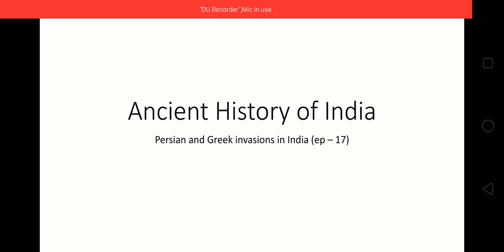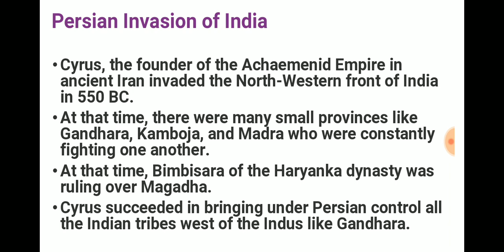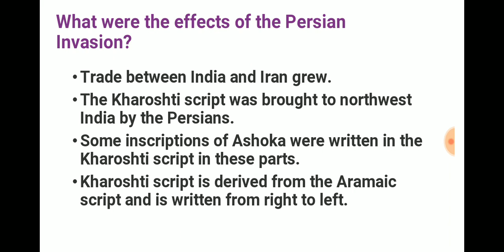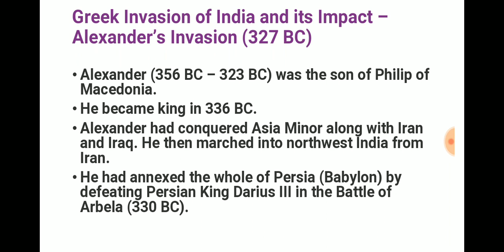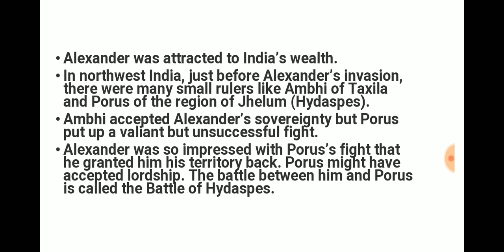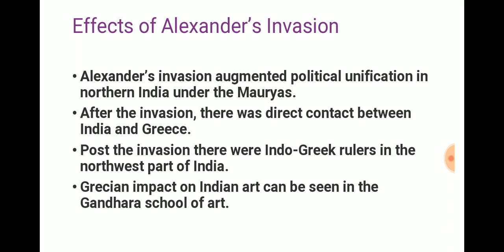Persian and Greek invasions | Ancient India | Ep - 17 | Achieve IAS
Persian and Greek invasions in India| UPSC CSE